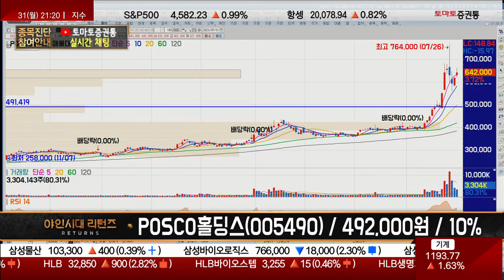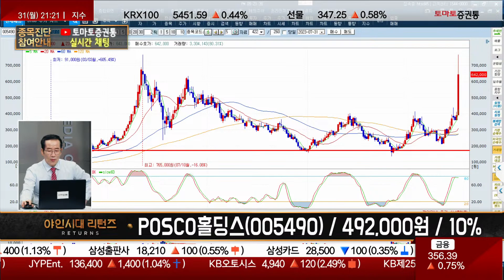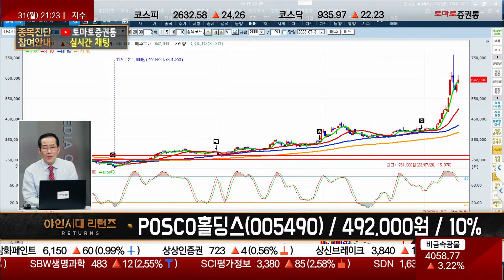단기·장기 목표가? 신고가 다시 한번 가능! / POSCO홀딩스(005490) [금산 전문가_야인시대 리턴즈]